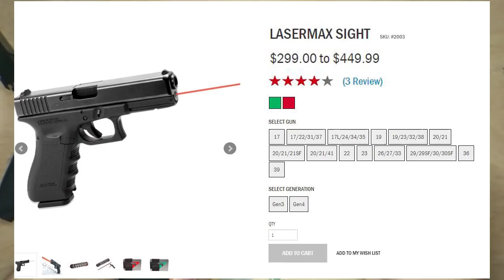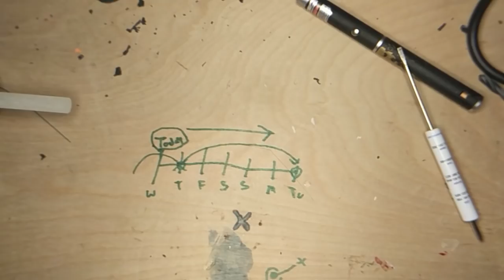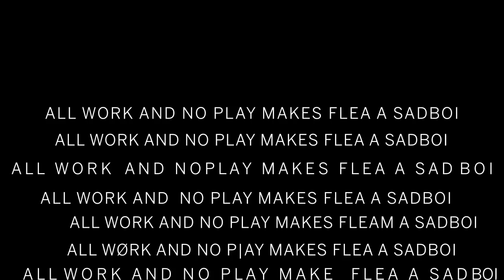If It Ain't Fixed E12 - Gun Laser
Lets Quietly Go Insane Together.